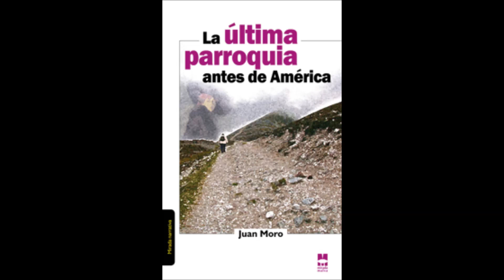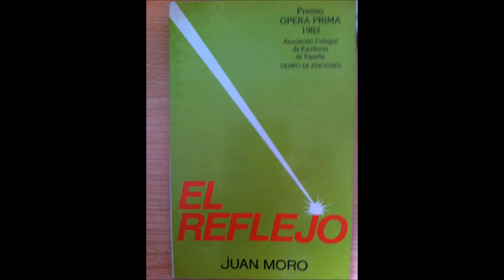Juan Moro Y si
Juan Moro: Escritor marroquí. ¿Y si…?
El trueno:
“Era una hermosa mañana de junio. Al fondo, sobre la sierra, unos gruesos nubarrones, empujados por el viento, se acercaban desde la inhóspita y descreída Castilla, amenazando con ensombrecer el día. Me di un paseo por las tortuosas calles de la Medina. Acababa de terminar el agobiante Ramadán y la ciudad parecía revivir.”